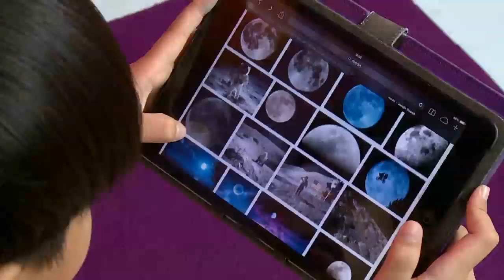DIY Science Show DIY 创意科学乐 Ep 13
Malaysia’s first-ever homegrown Chinese DIY science show is packed with science-based facts, experiments, environmental workshops & games! 马来西亚制作，属于本地儿童的中文科学节目来咯！通过每集精彩的主题知识、物理、化学、环境、趣味游戏工作室，重新发现生活与科学。透过节目，增强观察力和思考力，当个勇于发问，态度积极的孩子！